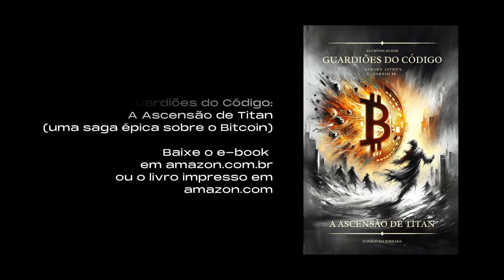Revolução Bitcoin: De Pagamento a Reserva de Valor - Uma Viagem Histórica e Tecnológica!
Neste vídeo profundo e informativo, mergulhamos na evolução do Bitcoin desde seus primórdios como um simples meio de pagamento até se tornar uma renomada reserva de valor. Acompanhe enquanto exploramos as fases críticas do desenvolvimento do Bitcoin no Brasil e ao redor do mundo, destacando eventos chave e mudanças no mercado que moldaram a forma como o Bitcoin é percebido e utilizado hoje.

Pontos chave incluídos:

- Adoção Inicial no Brasil: Descubra como o Bitcoin começou a ser usado no Brasil, com foco especial na revolução em Aracaju.
- Transição para Reserva de Valor: Entenda como o Bitcoin evoluiu de um meio de pagamento para uma ferramenta de especulação e reserva de valor, impulsionado por figuras do mercado e mudanças na percepção pública.
- Desafios e Iniciativas: Reveja os desafios enfrentados com a introdução de cartões de crédito Bitcoin e como isso influenciou a adoção.
- Experiências Pessoais: Escute um relato pessoal sobre a utilização do Bitcoin em viagens internacionais e participações em eventos globais de criptomoedas.
- Impacto dos ICOs e Teter: Analise como os ICOs e as práticas da Teter influenciaram drasticamente o valor e a percepção do Bitcoin.
- Visão Futura: Inspire-se na visão de um futuro onde o Bitcoin continua a ser uma moeda importante e uma ferramenta de empoderamento econômico.
- Ideal para: Entusiastas de criptomoedas, investidores, estudantes de tecnologia e qualquer pessoa interessada em entender a história complexa e as nuances técnicas do Bitcoin.

Assista, aprenda e participe da discussão sobre como podemos usar o Bitcoin de maneira mais eficaz e significativa no nosso futuro coletivo.

00:00:00 Introdução e Contexto da Conversa
Introdução inicial sobre a história do Bitcoin e sua utilização no Brasil e na Estônia.

00:00:39 Evolução do Bitcoin como Meio de Pagamento no Brasil
Relato sobre a adoção inicial do Bitcoin no Brasil, focando em sua utilização como meio de pagamento até 2017.

00:01:24 A Ascensão do Bitcoin em Aracaju
Detalhamento do movimento em Aracaju, destacando a contribuição de Fábio Anjos e Edson Neto na promoção do Bitcoin como meio de pagamento.

00:02:02 Mudança na Percepção e Utilização do Bitcoin
Discussão sobre a transição do Bitcoin de um meio de pagamento para uma reserva de valor, influenciada pela especulação e figuras do mercado como Michael Saylor.

00:02:20 Iniciativas e Desafios de 2015 a 2016
Relato de iniciativas para promover o Bitcoin e os desafios enfrentados, incluindo a introdução de cartões de crédito Bitcoin como o da Xapo.

00:03:10 Experiência Pessoal Utilizando Bitcoin em Viagem
Narrativa pessoal sobre a utilização do Bitcoin em uma viagem internacional, incluindo desafios e soluções práticas encontradas.

00:04:03 Participação em Eventos e Desenvolvimento de Projetos
Experiência com a Rootstock e a apresentação de projetos inovadores em conferências internacionais.

00:05:02 Lançamento de Aplicações e Desafios no Ecossistema
Lançamento de uma aplicação de identidade digital e assinatura de documentos com blockchain, enfrentando o boom de ICOs e a volatilidade do mercado.

00:06:01 Polêmicas e Conflitos no Ecossistema do Bitcoin em 2017
Detalhes do "New York Agreement" e as consequências políticas e técnicas dentro da comunidade Bitcoin.

00:08:15 Tendências e Mudanças no Mercado de Criptomoedas
Impacto da Tether na economia do Bitcoin e as repercussões de suas ações no valor do Bitcoin e na percepção do mercado.

00:11:02 Reflexões Finais e Encorajamento ao Uso do Bitcoin
Conclusão com uma reflexão sobre a evolução do Bitcoin, a importância de sua utilização prática e esperanças para o futuro do ciclo de halving do Bitcoin.

00:13:59 Encerramento e Transição para Tema Musical
Encerramento da discussão com uma transição para uma performance musical, simbolizando uma celebração do conteúdo discutido.